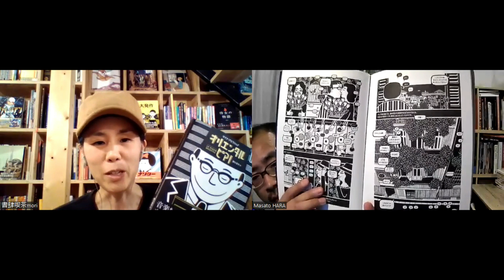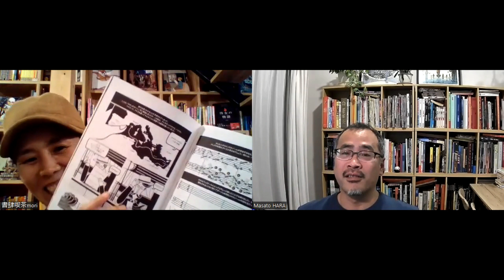【海外マンガの本棚】第27回『オリエンタルピアノ』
海外マンガを愛するふたりが、バラエティ豊かな海外マンガを毎回ひとつ取り上げて、あれこれおしゃべりしていく番組です。海外コミックスのブックカフェ書肆喫茶moriの森崎とバンド・デシネ（フランス語圏マンガ）翻訳者の原正人さんとでお送りします。
毎週金曜更新予定。

★今回取り上げた作品
『オリエンタルピアノ』
作：ゼイナ・アビラシェド
訳：関口涼子
発行：河出書房新社、2016年

★次回取り上げる作品
『エデナの世界』
作：メビウス
訳：原正人
発行：TOブックス、2011年

◆海外マンガの人々―ゼイナ・アビラシェドさんインタビュー

◆曾祖父が発明した四半音ピアノをめぐる、”音”が主役の半自叙伝

›海外マンガRADIO
原正人さんとのもうひとつのポッドキャスト。
海外マンガにまつわるさまざまなニュースをお届けしたり、海外マンガをめぐって雑談したりします。

›海外マンガ情報誌も各種刊行しています。投げ銭代わりにご購読いただけると嬉しいです！